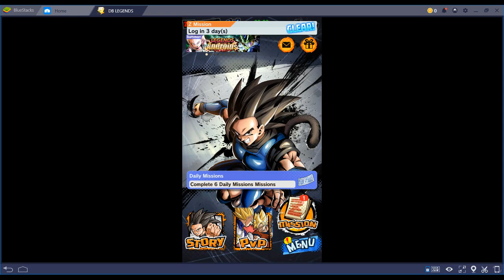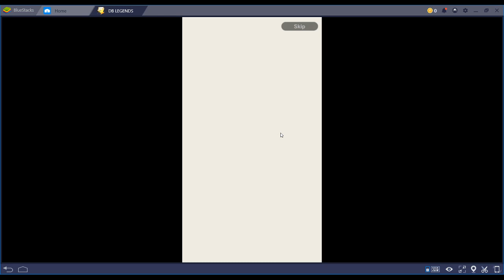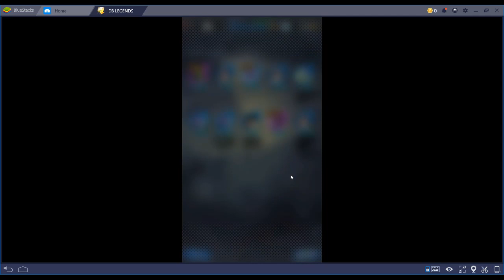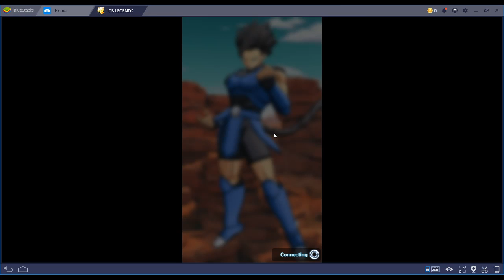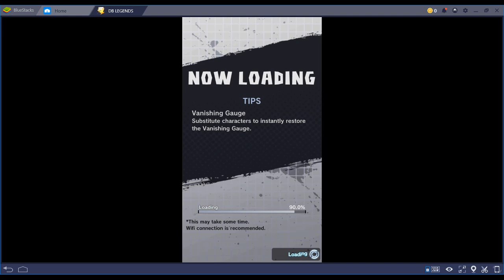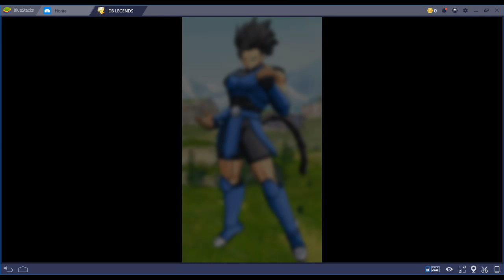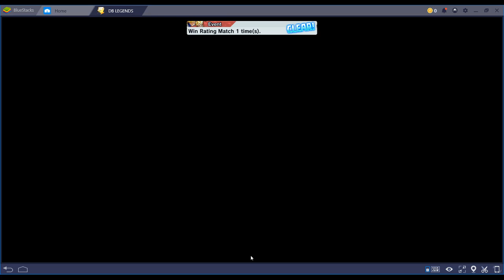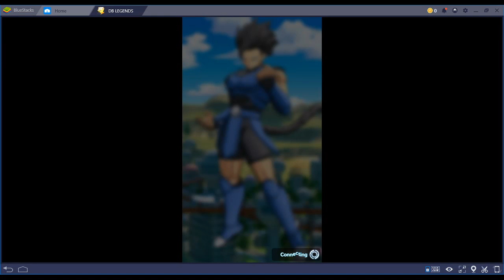Dragon Ball Legends - Episode 8